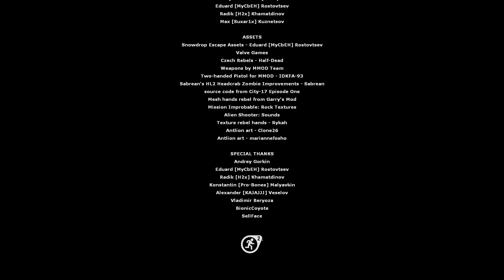Free Story Driven Add-On for Half-life 2 with no Freeman or Crowbar | Evacuation (Full Walkthrough)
Evacuation is a great mod for Half-Life 2: Episode Two, it offers detailed environments, dynamic soundtrack and a lot of customized items.

Ammo is a bit scarce tho, sometimes it is better to use the axe to save some, also the puzzles are a bit tricky if you are not familiar with Half-Life mechanics.